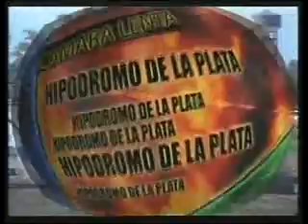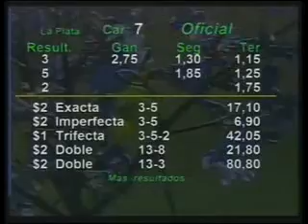HIPODROMO LA PLATA 13/11/12 7